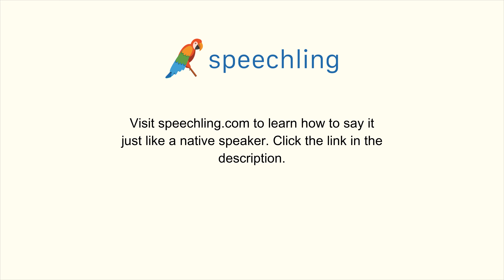スペイン語で"出る"の発音の仕方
男性コーチ
Salir

女性コーチ
Salir

出る

出る